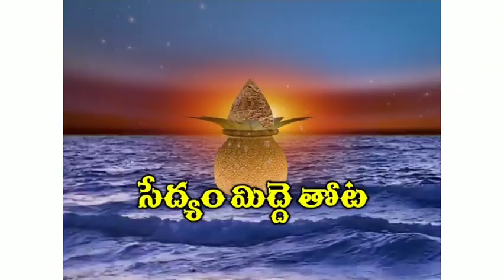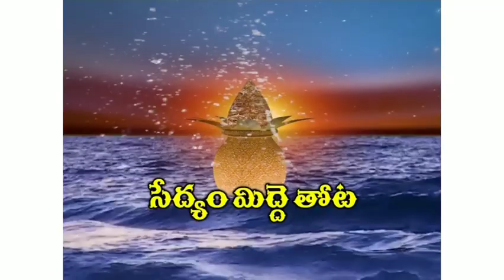ఈ మొక్కలు ఎవరికి కావాలి,SMT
SMT, Sedyam midde thota, ఈ మొక్కలు ఎవరికి కావాలి,